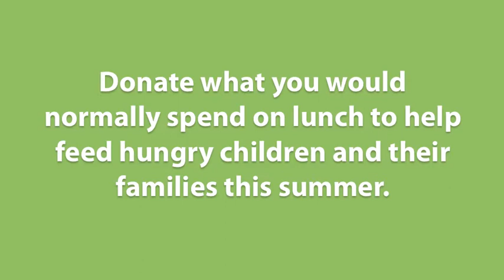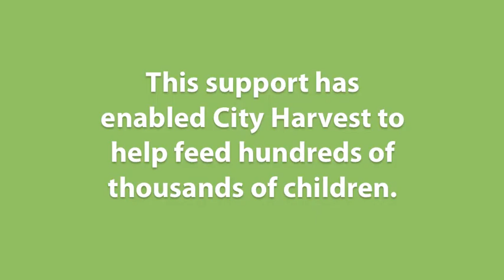Skip Lunch Fight Hunger 2013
Find out how you can support City Harvest's work feeding hungry New Yorkers through Skip Lunch Fight Hunger.